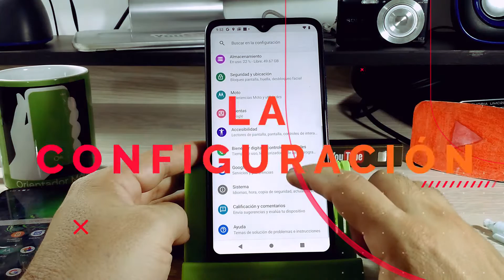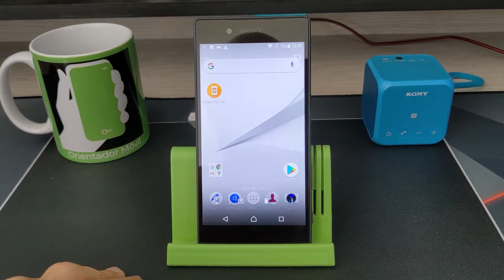SONY Z5 Como Hacer un Screenshot FÁCIL O Captura De Pantalla 📲 📲